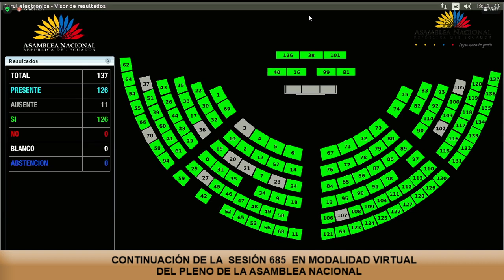Votación - Sesión 685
10 de noviembre de 2020
Informe para Segundo Debate del Proyecto de Ley Orgánica sobre Procesos de Transferencias de Inmuebles a Personas Naturales o Jurídicas de Derecho Privado, Reformatoria a la Ley Orgánica para el Cierre de la Crisis Bancaria de 1999.